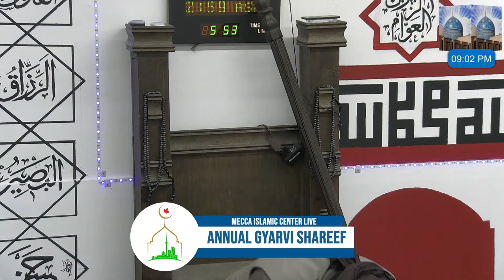Annual Gyarvi Mehfil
As Salamualaykum

Mecca Islamic Center Presents Live Annual Gyarvi Mehfil

meccacenter.ca

Please share the program
JazakAllah